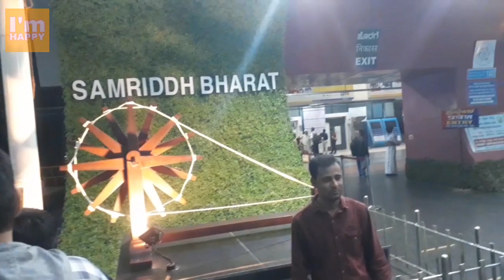Hubli Railway Station || Worlds Longest Platform || SWR || Hubli Junction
Shree Siddharoodha Swamiji Railway Station
ನಮ್ಮಹುಬ್ಬಳ್ಳಿ